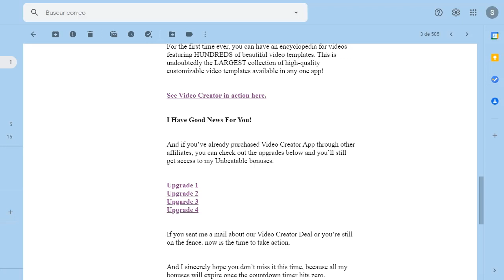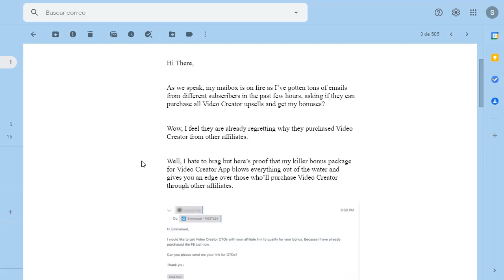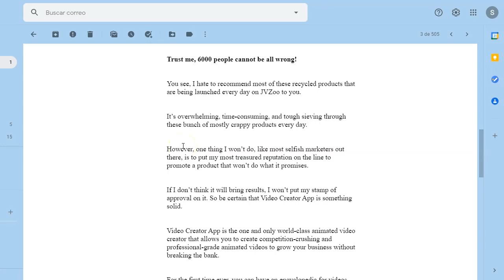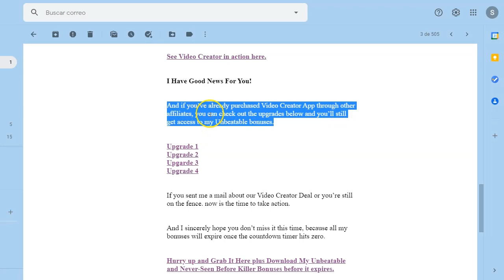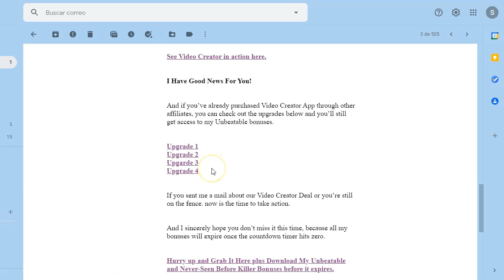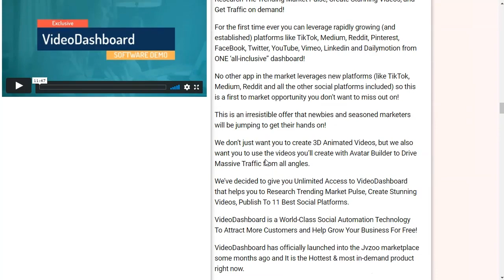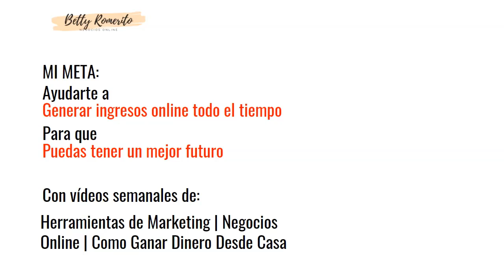¿Te roban las comisiones de afiliado?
Hoy solo quiero contaros las novedades del marketing de afiliados.
Será un video muy breve (rarooooo!) y directo.

¡Vamos!

Saludos
Betty Romerito

★★⚠️IMPORTANTE ⚠️★★